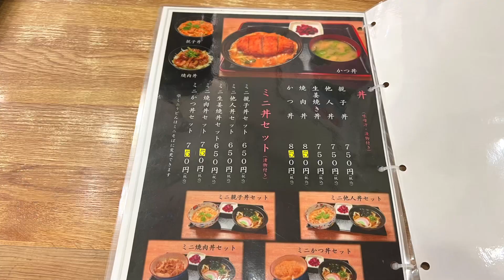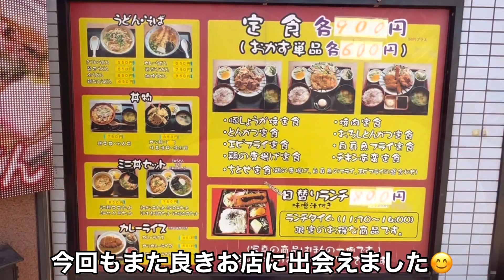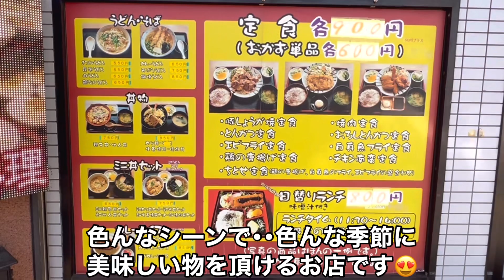【城東区】創業８７年 老舗大衆食堂 ちとせ セルフチョイスの（肉じゃが・かす汁・鶏肉と里芋と大根煮）をご飯大盛りで頂く 大阪グルメ 食べ歩き 激安グルメ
お昼の１４時を回った頃にランチ難民で訪れました🥺

お店の方と色々お話をさせて頂いて、普段なら取材・撮影はお断りするそうですが、、、🥺
特別に許可を頂きました😊ありがたいです

城東区には仕事絡み（介護をする前の建築関係の仕事）ではありますが、当時の仲間が住んでいた事もあり、よく通った場所です☺️

前々からリストアップだけしていて、やっと来れたって感じですね🥺

想像してたよりめちゃ綺麗なお店で驚きましたが、いやまぁ創業８７年ですからねー😂

かなり店内も綺麗にしておられて、、でも昭和の雰囲気が残る良い感じのお店で･･来て良かったです☺️

ご飯大盛り　　　　　２５０円
かす汁　　　　　　　２５０円
鶏肉と里芋と大根煮　２００円
肉じゃが　　　　　　１５０円
計　　　　　　　　　８５０円

かなりのボリュームの品で、陳列してある冷蔵庫（棚？）からセルフチョイスしましたが。。

めちゃめちゃ美味かったですよ😍

お野菜もたっぷり頂けて幸せな時間でした😍

また撮影に行って次は定食を頂きたいですね😊

皆さんにもオススメなお店です☺️

00:00〜お店の案内・説明・外観など
01:16〜店内の様子
01:27〜セルフチョイスの陳列棚（冷蔵庫？）
01:41〜卓上の様子
01:57〜メニュー紹介
02:21〜注文した品の到着
03:04〜食べるシーン（実食）
08:46〜お店の営業時間など・総評・感想・あとがき

店名
　ちとせ

住所
　大阪市城東区中央１丁目８－２０

営業時間
　１１：３０〜２１：００

※営業日時に変更がある場合がございますことをご了承ください

アクセス
大阪メトロ今里筋線 ／ 蒲生四丁目駅 徒歩6分（450m）
京阪本線 ／ 野江駅 徒歩10分（760m）
大阪メトロ今里筋線 ／ 鴫野駅 徒歩12分（890m）